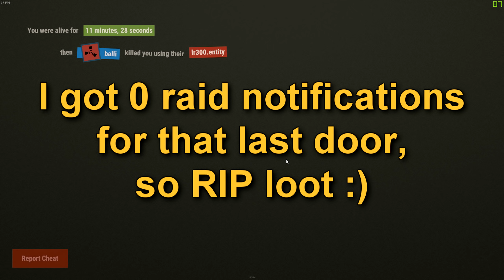Rust - Giving HELL To OFFLINE Raiders!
Support!

BEST GOLD - 3X | LOOT+ | DUO
steam://connect/gold.eubest.io:28015
Map wipes every Saturday (12:00 CET)
BP wipes every second wipe (2 weeks)

I did actually die with the M249 unforunately =[ but my footage keeps corrupting around a lot of gunshots for some reason so rip that footage.

Merch!

Social Things!